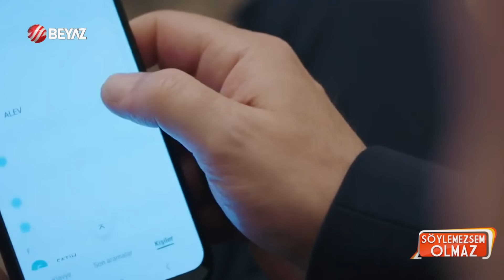Söylemezsem Olmaz 11 Mart 2024 / Arzu Sabancı'nın elinden hiç bir şey gelmiyor! Hande Erçel...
Bir yanda biricik annesi Arzu Sabancı, bir yanda da biricik sevgilisi Hande Erçel: Hakan Sabancı'nın işi çok zor görünüyordu... Arzu Sabancı'nın Hande Erçel'i gelin olarak istemediğine dair dedikodular yapılırken, Hakan Sabancı oyuncu sevgilisine aşkını böyle ilan etti.

Cem Yılmaz, kişisel Instagram hesabından, masasındaki bir şişe rakı ile tuttuğu kadehi paylaştı. Bu paylaşım kısa sürede yüzlerce tepki yorumu aldı. Cem Yılmaz'ın bu paylaşımı birçok kullanıcı tarafından Ramazan ayının manevi atmosferine saygısızlık olarak görüldü ve eleştirildi.

Kızılcık Şerbeti son bölüm izleyenleri ekran başına kiltledi. Kızılcık Şerbeti seyircisini ekran başına kilitledi. Kızılcık Şerbeti'nin yeni bölümünde Görkem evli ağabeyi Gökhan'la imam nikahı kıyıp başörtüsüyle ailesinin karşısına Çimen herkesi şoke etmişti.